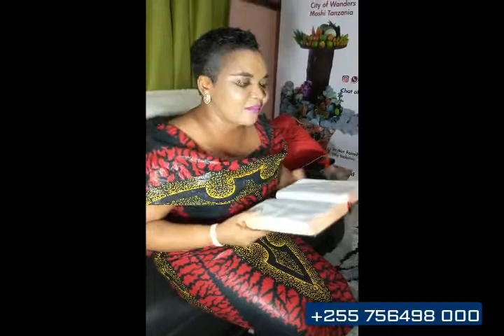INTERNATIONAL VISITORS PROGRAM | PROPHETESS ESTHER BUKUKU | MOSHI KILIMANJARO TZ